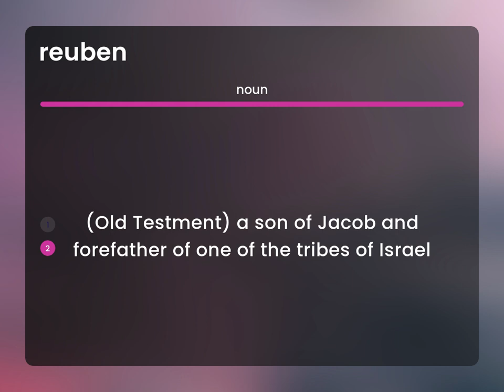Reuben — REUBEN meaning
Meaning of REUBEN

Susan Miller (2023, May 27.) What is Reuben meaning?